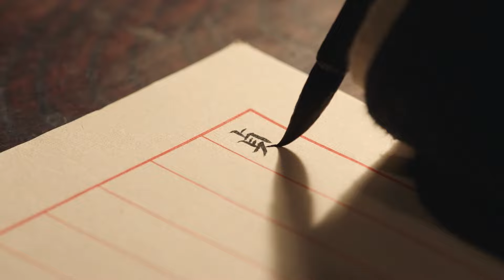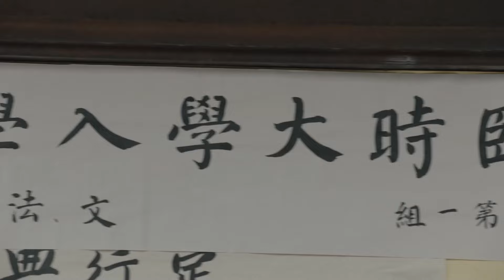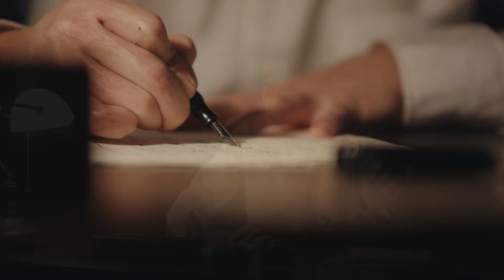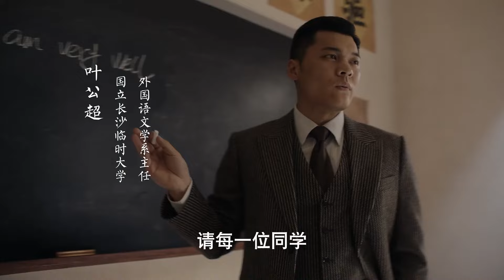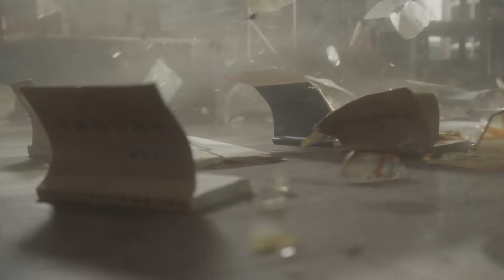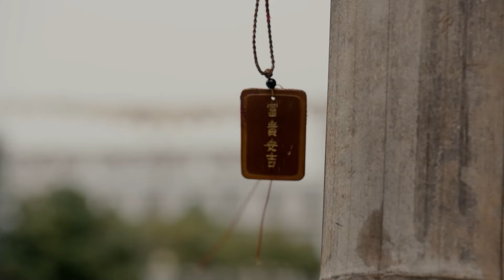【2024谍战剧】秘战北平 05 | 北平暗潮汹涌，靳东、王劲松演绎谍战风云（靳东 / 王劲松 / 王仁君）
导演: 王鹏
主演: 靳东 / 王劲松 / 王仁君
类型: 谍战 / 悬疑 / 战争
制片国家/地区: 中国大陆
集数: 20
单集片长: 80分钟